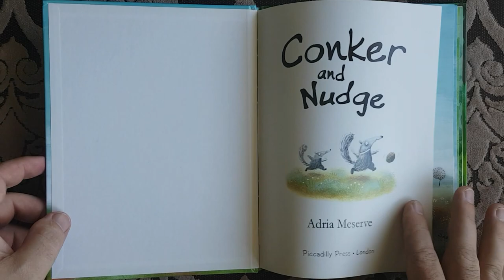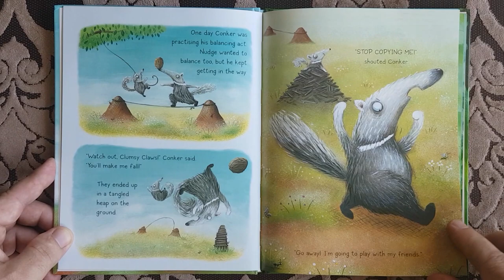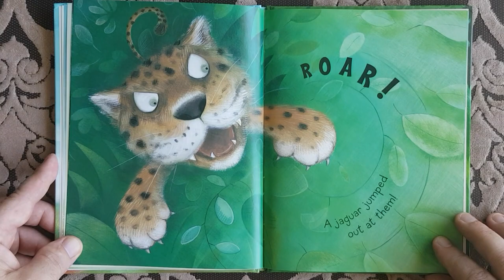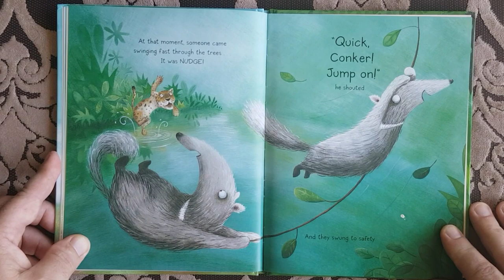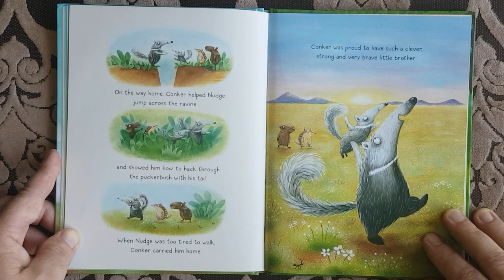Conker and Nudge - Children's Picture Book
By Andria Meserve

A charming picture book story of sibling rivalry and love. There once were two anteaters called Conker and Nudge. Conker was the big one with the long nose and the bushy tail. Nudge was his little brother. Nudge adored his big brother and wanted to do everything Conker did. Sometimes Conker liked this, but sometimes he found Nudge very annoying. Then one day Conker yelled at Nudge to stop copying him. But it was lucky that Nudge paid no attention ...